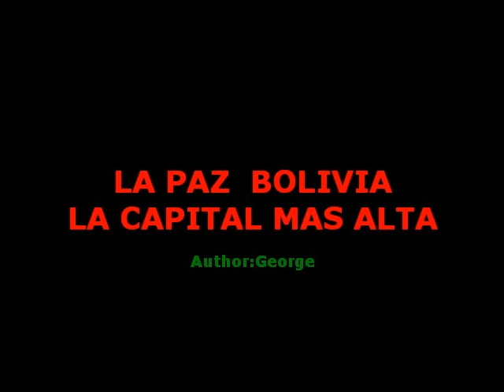LA PAZ BOLIVIA ( ILLIMANI - GLADYS MORENO)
Bajo la tutela del gran Illimani, su nevado guardián, la ciudad de La Paz está enclavada en un gran cañón y vive trepada a los cerros, arriba de los 3.640 metros de altura.
La Paz (sede de gobierno) con una población en su área metropolitana de 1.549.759 habitantes